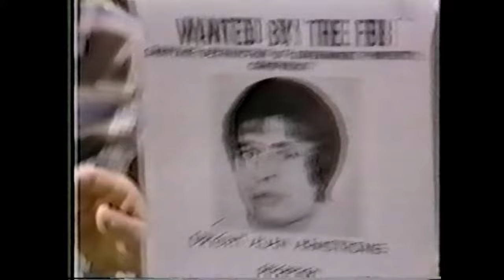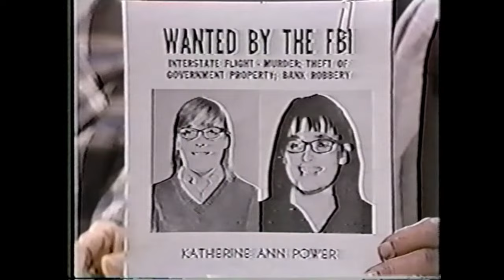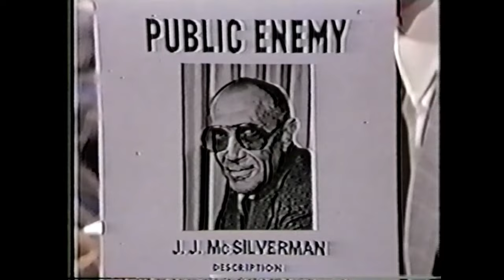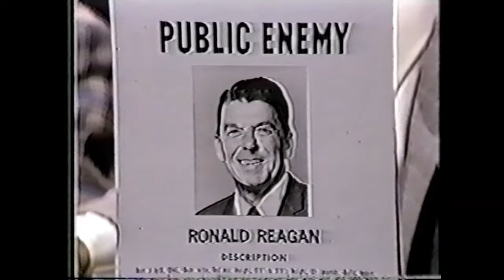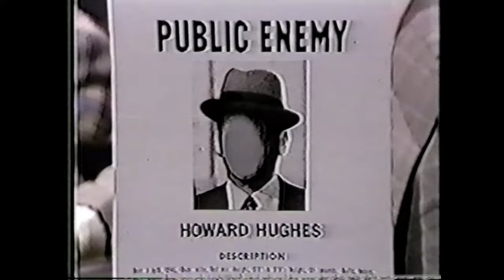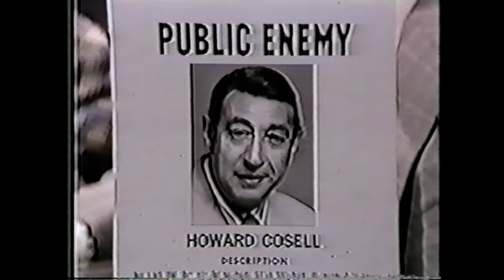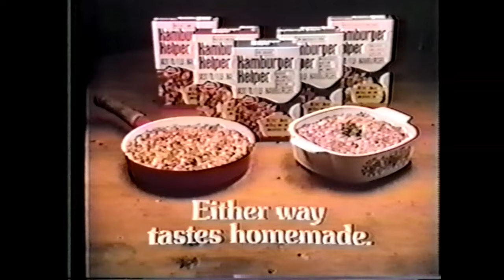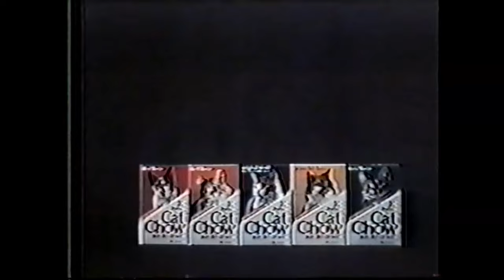The Tonight Show Starring Johnny Carson (10-03-1975)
The Tonight Show as shown on the NBC Network "In Living Color". Unedited with the original network commercials and original long bumpers where the local commercials would usually cover up. Now you can see the bumpers and here the tonight show band play.

Guest: Diana Ross, Tony Curtis, Elaine Siritch